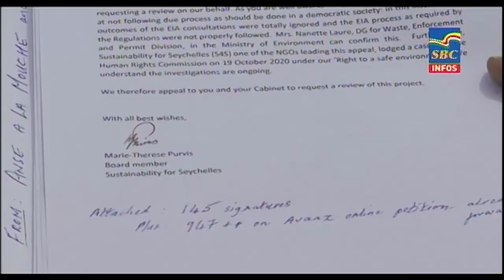6 p.m News 15-02-2021